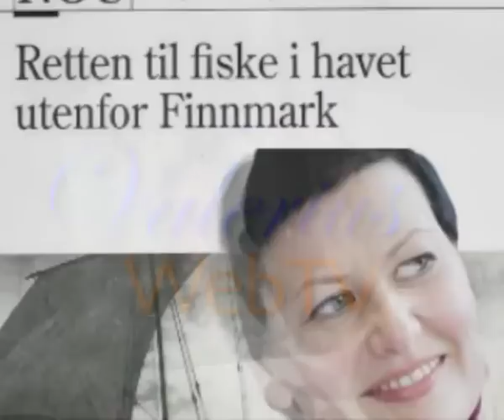Kystfiskeutvalget - hva nå? del 14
Debatten fortsetter og nå har Bjørn Pedersen fra Kvalsund kommune entret talerstolen og så får Tor Mikkola ordet, her får vi høre hans første del av hans kommentarer før vi fortsetter med neste del.